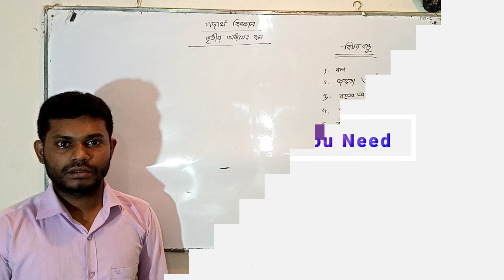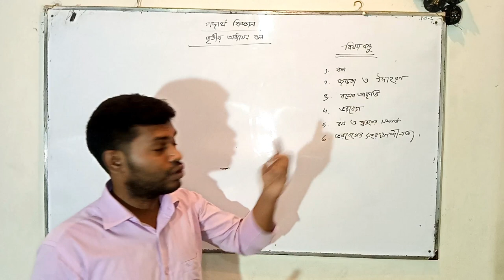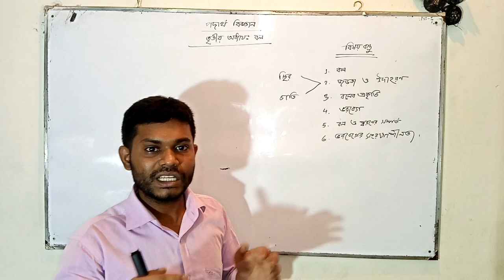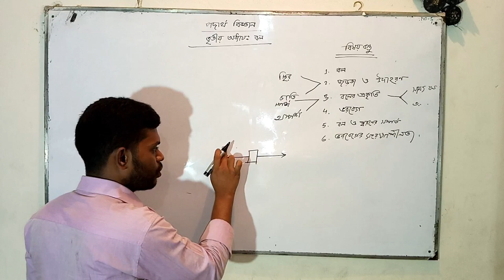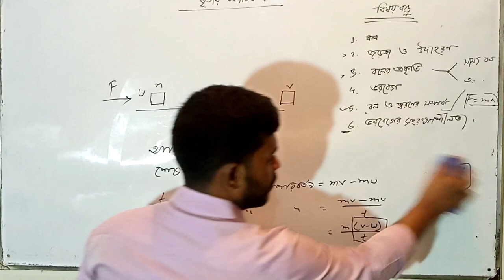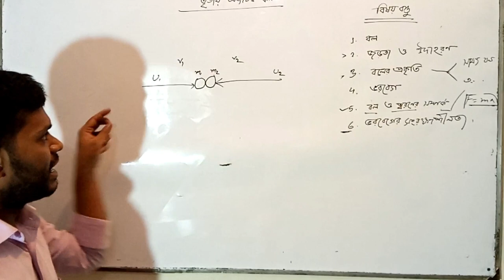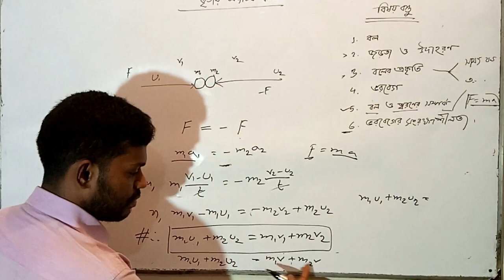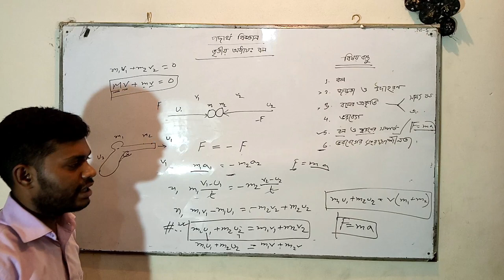Physics class 9 & 10 chapter 3 Force and Momentum || পদার্থ বিজ্ঞান নবম ও দশম শ্রেণি -অধ্যায়ঃ ৩য়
Indexing is a mathematical process, written in the form of bn where b is called the base and n is called exponent or power. When n is a positive whole number, the indexing process then refers to the recurring multiplication of a base, that is, bn is the product of multiplying n by the number n times the base b.

Instructor: Nurul Islam

All our Classes will be available at our Soft Academy BD! Also, never stop learning with Soft Academy BD, where you will find video tutorials from which you can test yourself with quizzes, wonderful instructors who will guide you to improve your skills. In 5 minutes you will find live classes, interactive videos, blogs, development sections, smartbooks that make the whole learning process enjoyable and provide opportunities for everyone to learn, practice and improve.

Get in touch with us via Facebook and like on our page to watch our recently uploaded videos.